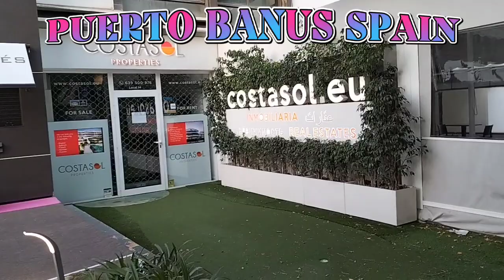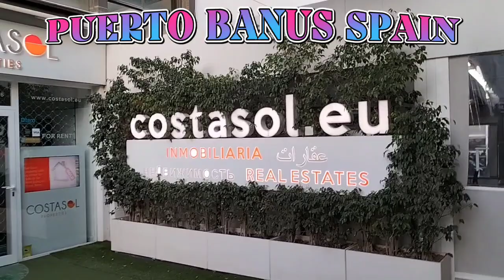Namasyal mag isaat Puerto Banus Spain.